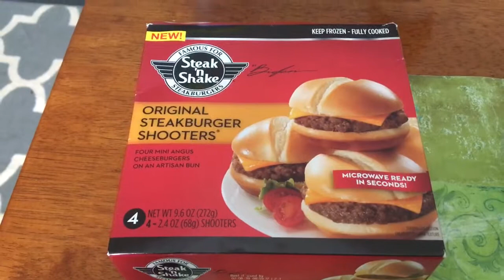Steak 'N Shake Original Steakburger Shooters (Frozen) Review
In this video we will review steak n' shake original frozen steakburger shooters.